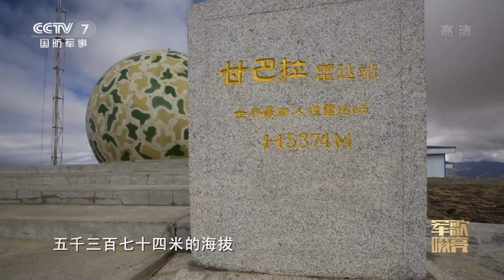《有一个地方叫甘巴拉》20200718 | 国防微视频-军歌嘹亮